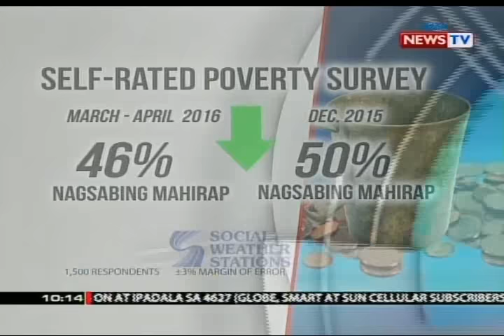SONA: Self-rated poverty at food poverty sa Pilipinas, bumaba ayon sa SWS